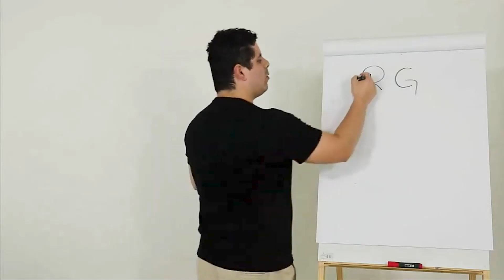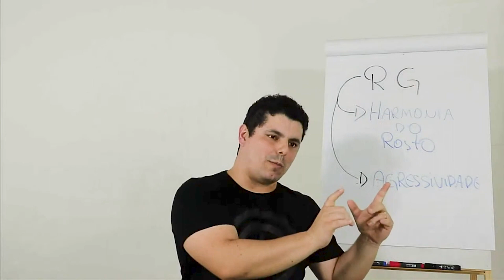O segredo no corte para ganhar de 5 a 10k por mês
Fala galera! Tudo certo? No vídeo de hoje vou trazer uma técnica para o barbeiro que quer ser diferenciado e ganhar de 5 a 10k por mês na barbearia. Se liga aqui!